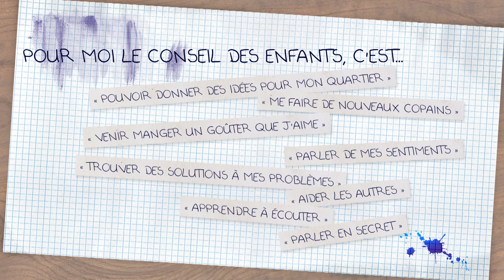Les 30 ans de la Convention des droits de l'enfant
Les Conseils des Enfants expliqués par les enfants.